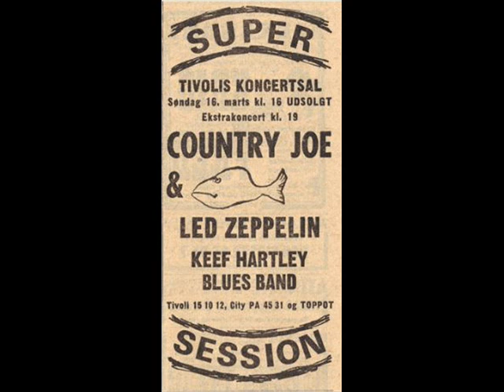I Can't Quit You - Led Zeppelin (live Copenhagen 1969-03-16) [SBD]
Tivolis Koncertsal, Copenhagen, Denmark. 16th March 1969.
I Can't Quit You.
soundboard recording